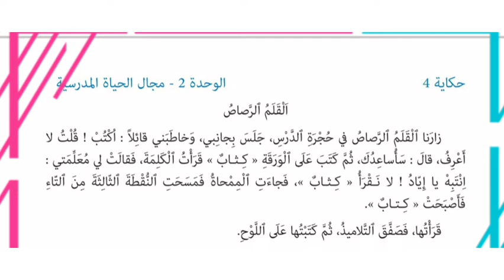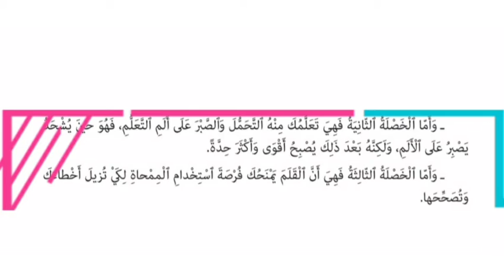حكاية القلم الرصاص مكتوبة مع إستخراج عناصر الحكاية /البنية السردية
حكاية القلم الرصاص
البنية السردية للحكاية
عناصر الحكاية
شخصيات الحكاية
الزمان الذي وقعت به الحكاية
المكان الذي وقعت فيه الحكاية
واحداث الحكاية كاملة